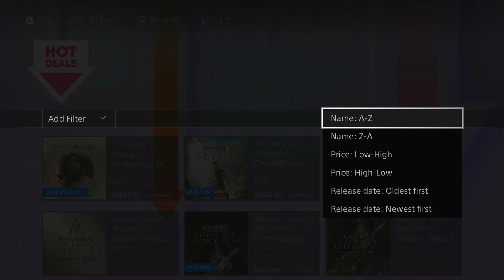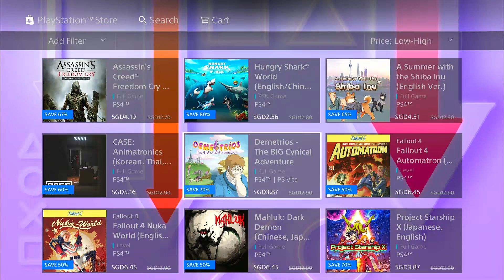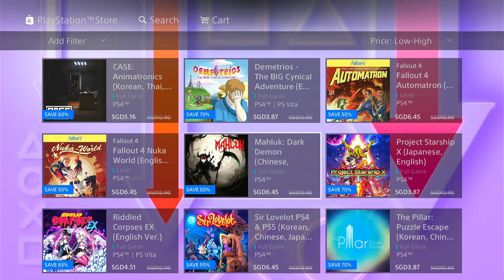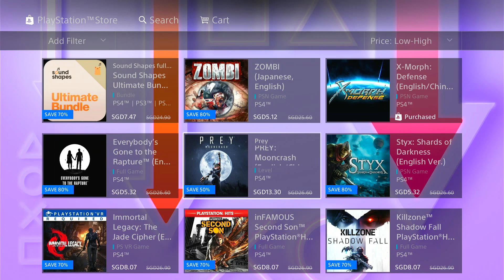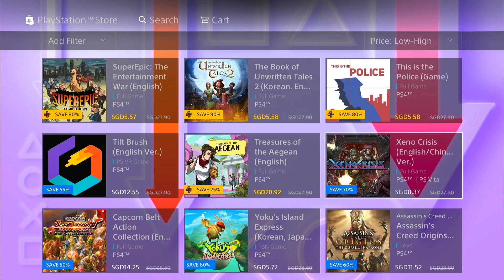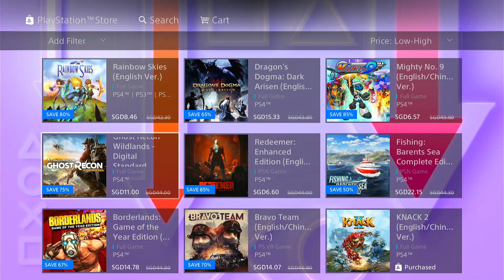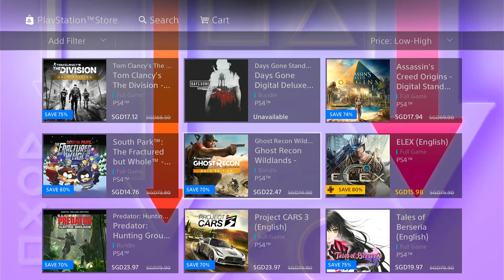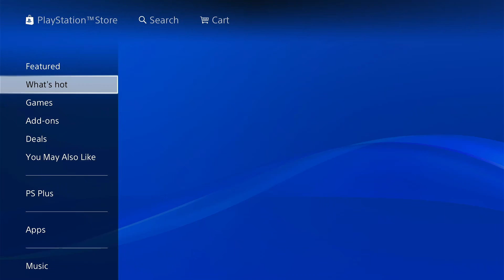PSN HOT NEW DEALS END FEBRUARY 2, 2022 Games UNDER $20 600 PS4/PS5 DEALS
Seagate 1tb 2tb 4tb 5tb backup plus slim hard drive hdd portable hard drive western digital wd transcend external hard drive